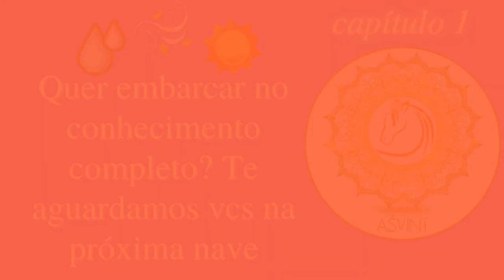sagrado masculino, brahmacarya & o papel do Homem Vedico – sexualidade ayurveda